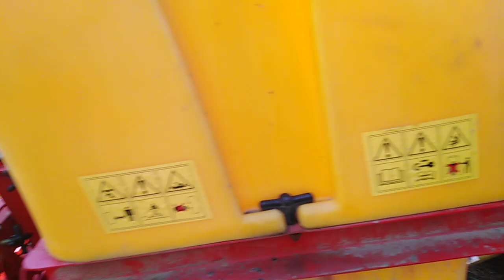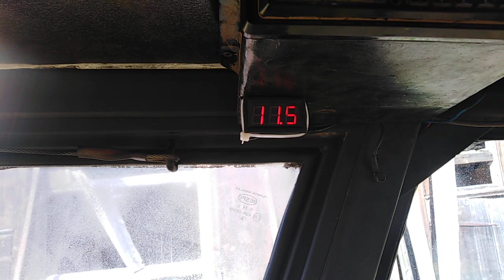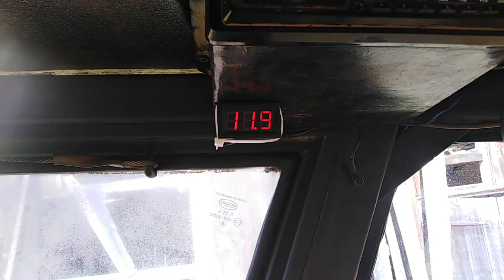Ursus 1224 +Biardzki 1200 +Rau 800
Ciagnik smiga ale jak znajde czas to jeszcze pare rzeczy poprzerabiam a opryskiwacz oczywiscie tez pomodzony